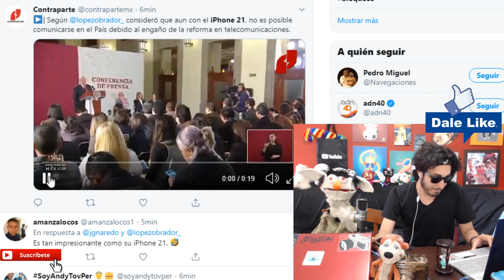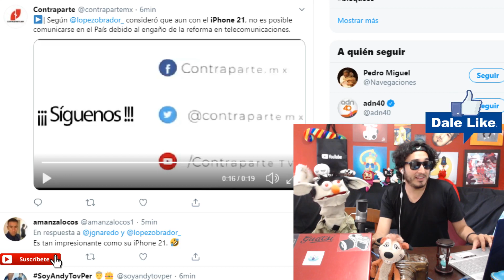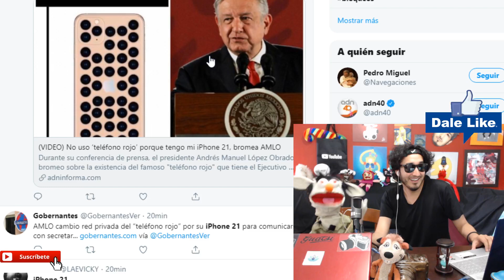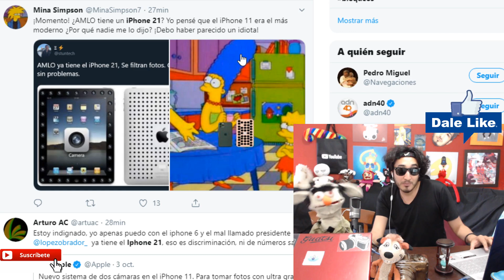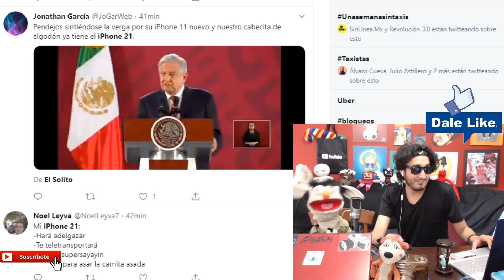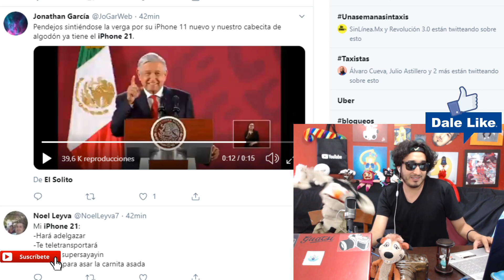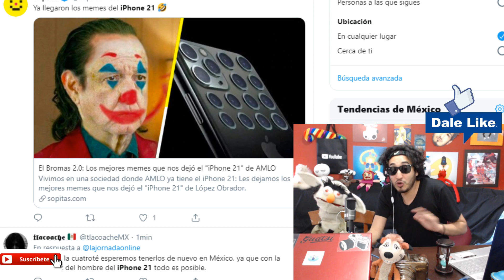AMLO y su iPhone 21 ! TE EXPLICAMOS ! la gente empezó a sacar los MEMES